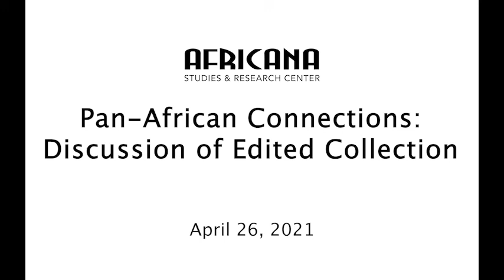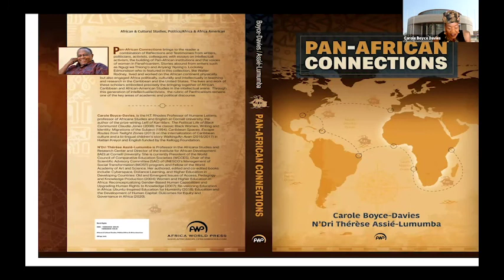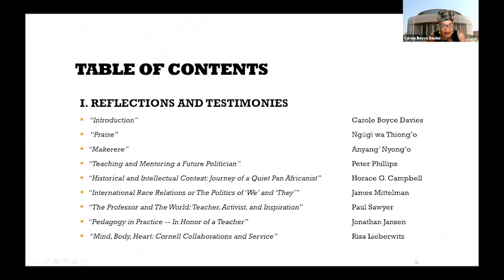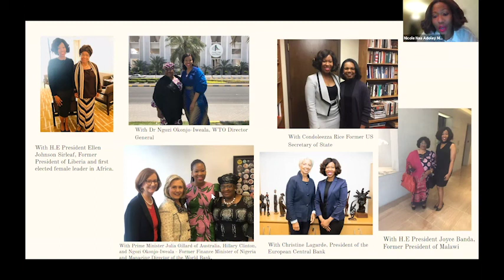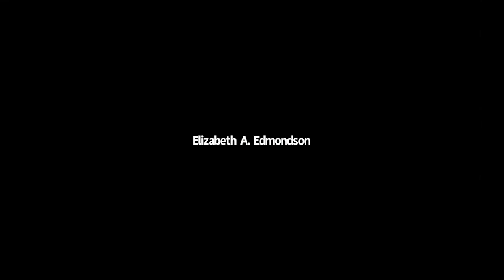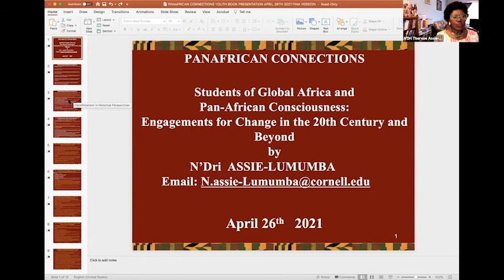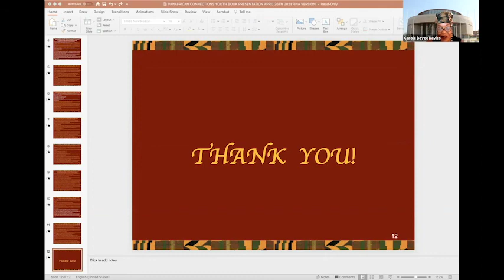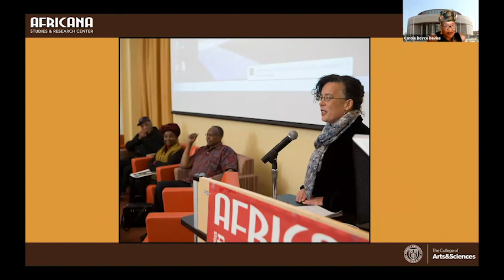2021-04-26 Pan-African Connections: Edited Collection Discussion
Pan-African Connections is an edited volume inspired by the intellectual life of Prof. Locksley Edmondson, spanning decades of lived experience in Pan-Africanism and vast contributions to Africana Studies in its formative and consolidation stages. His life and work embody precisely the theoretical framework and political “connections” in the Africana Studies and Pan-African world. His lifelong journey, stems from his birthplace in Jamaica, the onset of his basic education followed by his studies in the United Kingdom and Canada up to the graduate level, to his academic positions in Uganda, at Makerere University alongside Ali Mazrui, and other professional experiences in different institutional settings in the US, Canada and the Caribbean, to becoming ultimately one of the most emblematic figures of Africana Studies at Cornell and globally. Professor Edmondson’s professional trajectory has been guided by Pan-Africanism, one of the key areas of his academic inquiry and political engagement. Pan-Africanism serves as the political and theoretical anchor for African, Caribbean, African American, and broader diasporic representation in the intellectual articulation and geopolitical spaces that define holistically the lives of our communities. Given their specific socio-spatial locations and networks as well as their intellectual arguments pertaining to Pan-Africanism, Africana Studies, gender and feminist perspectives, campus and global activism, contributors in this volume, namely Ngũgĩ wa Thiong’o, Anyang’ Nyong’o, Peter Phillips, Horace G. Campbell, James Mittelman, Paul Sawyer, Jonathan Jansen, Risa Lieberwitz, Mῖcere Gῖthae Mũgo, Edward Greene, Darryl Thomas, Anne Adams, Ayele Bekerie, Emma V. Kioko, Nicole Mensa, and Kanyinsola Obayan, take the reader to the fascinating journey of Prof. Edmondson.